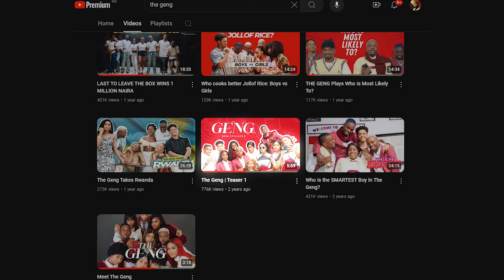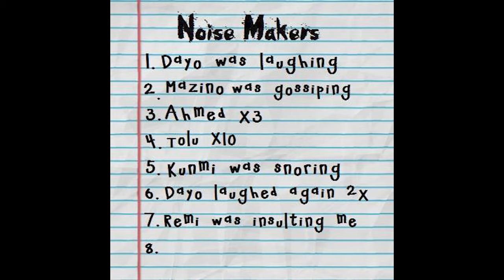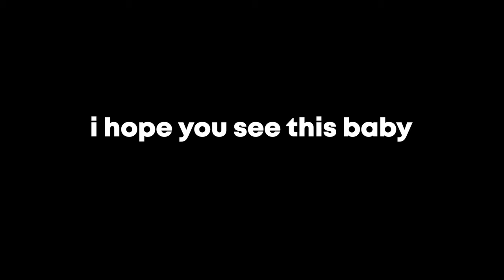ALLofUS - Episode 1 Expectations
Hi Wackos

✩ MY PODCAST ✩